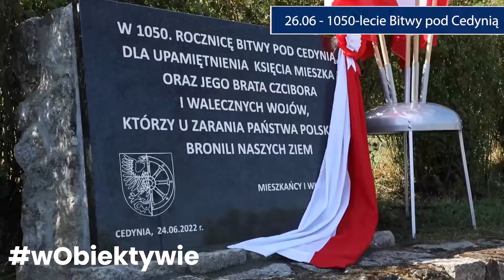Tydzień 20-26.06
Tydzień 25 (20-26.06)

20.06 - Gala Przedsiębiorców
21.06 - Komisja Wspólna Rządu i Samorządu Terytorialnego
21.06 - Narada Ambasadorów
21.06 - Rada Ministrów
22.06 - Uroczystość dokonania zmian w składzie Rady Ministrów
22.06 - Wizyta w hali sportowej w Raszynie
23-24.06 - Rada Europejska
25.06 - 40-lecie powstania Solidarności Walczącej
25.06 - Spotkanie z samorządowcami w Słupcy
26.06 - Cmentarz wojenny w Siekierkach
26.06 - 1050-lecie Bitwy pod Cedynią